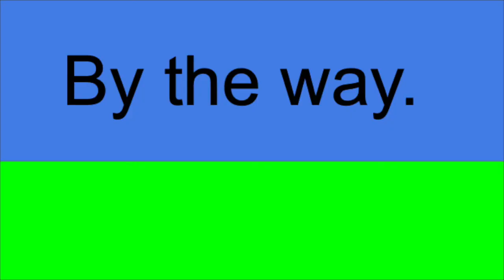Block World 2 part 3